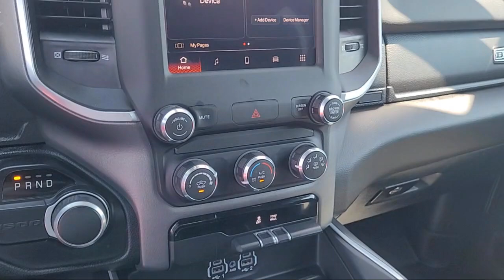2022 Ram 1500 Big Horn/Lone Star Quad Cab Sacramento Roseville Elk Grove Folsom Stockton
2022 Ram 1500 Big Horn/Lone Star Quad Cab Stock Number: C43643A Vin:1C6RREBT7NN158225.